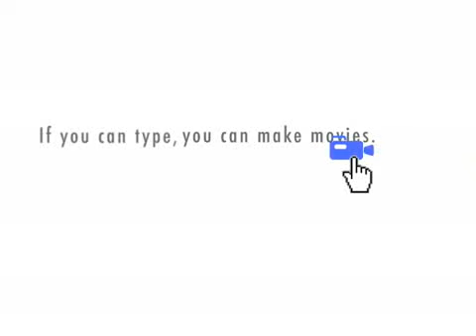Tu aimes les sports ?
Video designed using Xtranormal to help first year French students listen for likes and dislikes about sports.